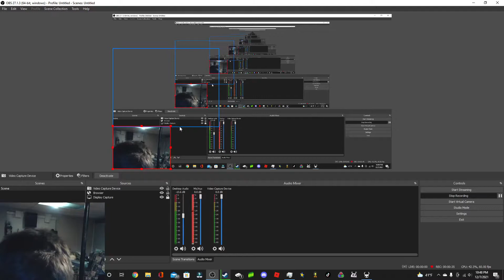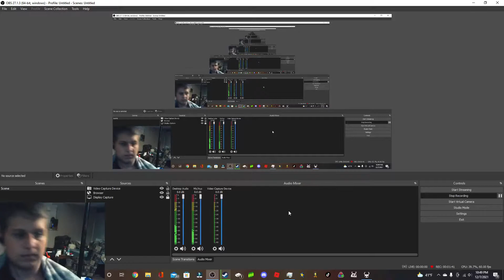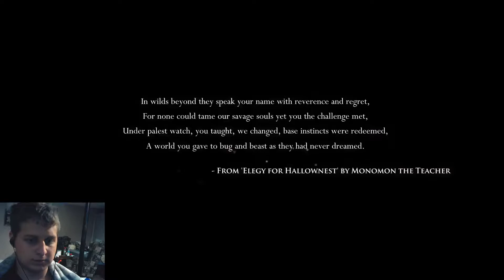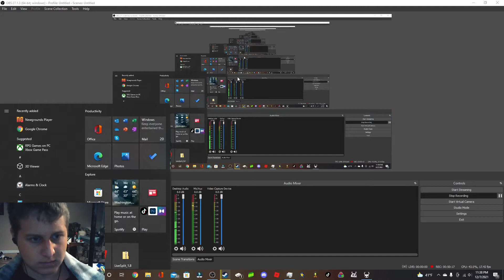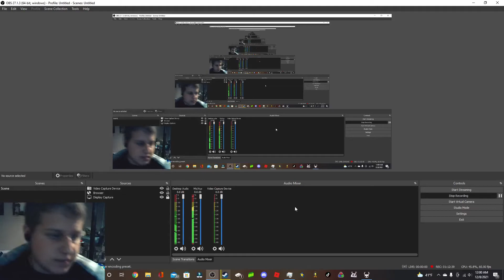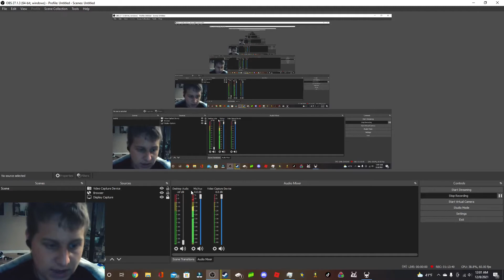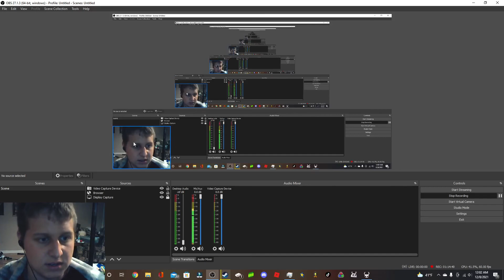ps4 player play hollow knight on pc for the time